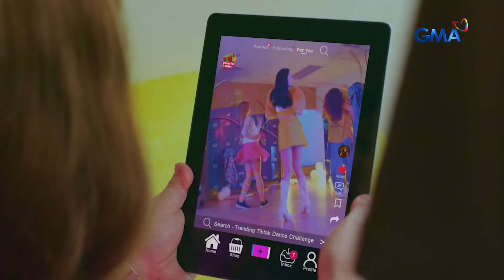Pepito Manaloto - Tuloy Ang Kuwento: Batang 90’s naging K-Pop addicts! (YouLOL)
Aired (August 31, 2024): Tila nagustuhan ni Elsa (Manilyn Reynes) ang tugtugan ni Clarissa (Angel Satsumi) na K-Pop song kahit siya ay batang 90’s daw.